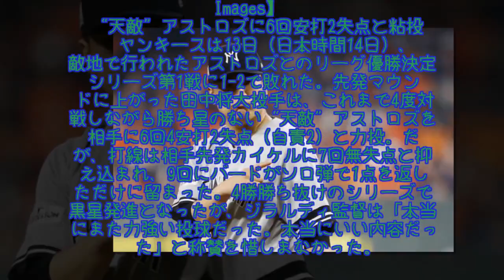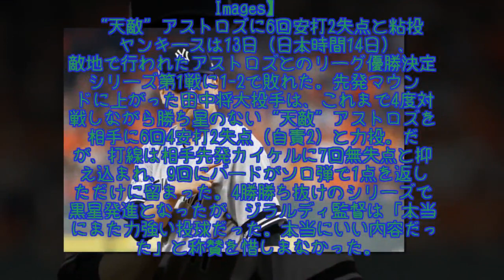ジラルディ監督、敗戦も田中将大を力投絶賛「持てる物全てを出してくれた」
4勝勝ち抜けのシリーズで黒星発進となったが、ジラルディ監督は「本当にまた力強い投球だった。本当にいい内容だった」と称賛を惜しまなかった。